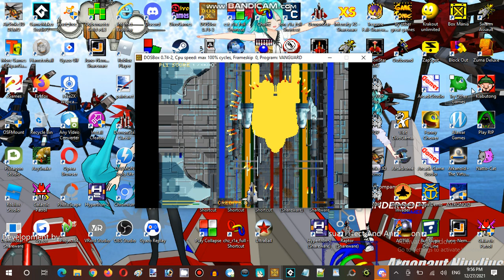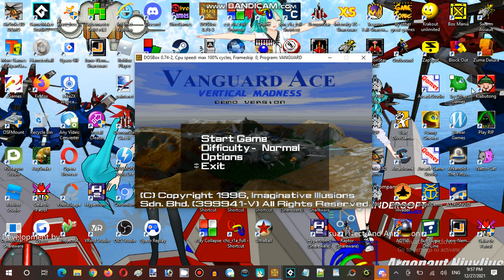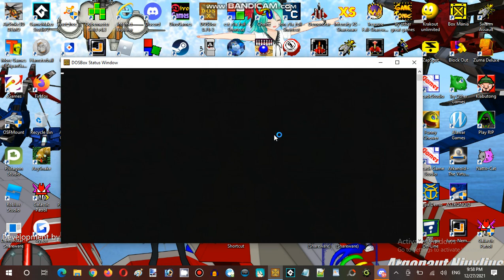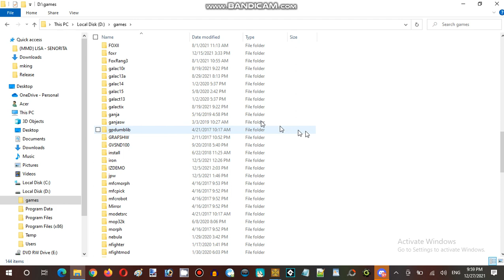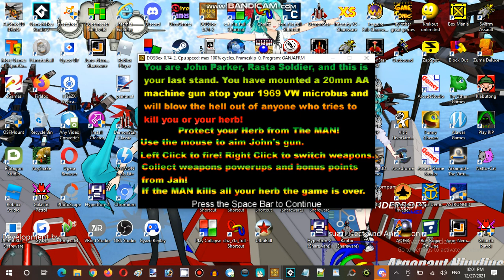Miku Monday Moments Months Streaming at Hunter's Server Establishment 001 Part 06